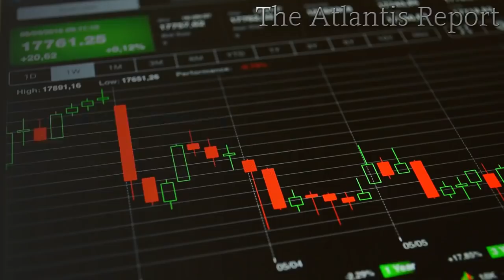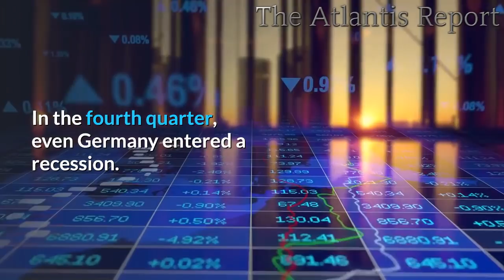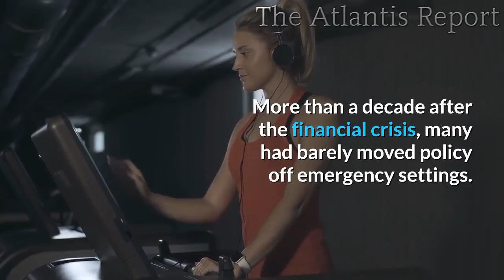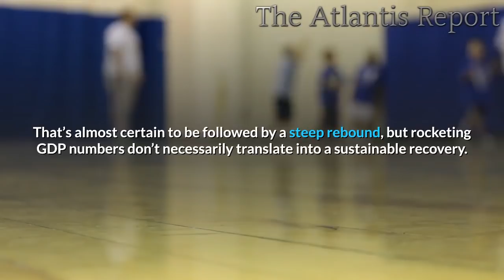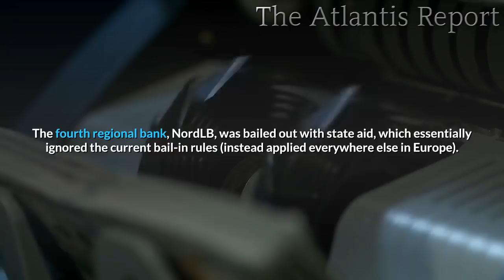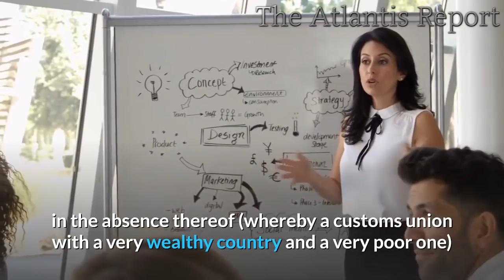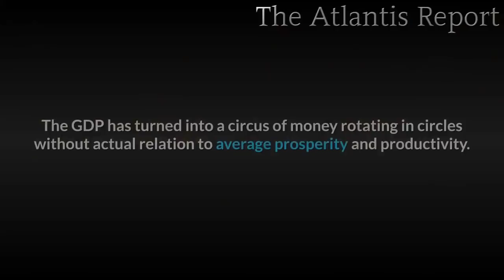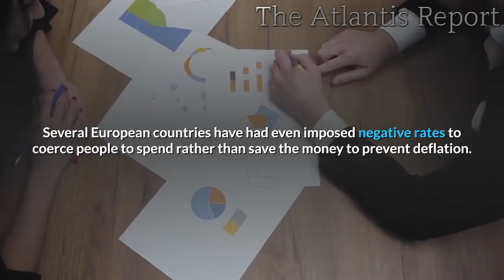Germany and The Whole Europe on the verge of a Disastrous Economic Cliff Edge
The eurozone economy will drop deeper into recession this year.
Germany, the single largest and strongest economy in Europe and the world's fourth-largest economy, is already feeling the pinch. The impact of the coronavirus has seen Germany suffer its widest fall in production and output since the financial crisis a decade ago. The German economy will shrink by 6.3 percent this year. German Exports contracted by 3.1 percent. The Rest of Europe is not in any better shape. In fact, the French GDP is shrinking by 5.8 percent, Spain's GDP by 5.2 percent, Italy's GDP by 4.7 percent, and The Netherlands GDP by 1.7 percent.
For the 27 countries that comprise the EU, a downturn of 8.3% is expected in 2020.
The coronavirus crisis will push Europe into a deeper recession than originally thought.
Europe’s coronavirus outbreak will be the biggest peacetime economic shock on record.
And don't expect the European banks to help. Banks may face a tsunami of problems as three factors collide: rise in non-performing loans, deflationary pressures from a prolonged crisis, and central bank keeping negative rates that destroy banking profitability.
The Euro-Zone was already in deep trouble before CoVid-19 hit, the weakness that started in 2017 never ended. The region simply isn't competitive. In the fourth quarter, even Germany entered a recession. France, Spain, and Italy are looking at continued large unemployment levels. Add to this the fact the EU lacks technological and intellectual property and is falling further behind China and the US.
Recently they started promoting a huge stimulus package. To fund the €750BN package, the EU would borrow on financial markets and put in place a suite of proposed new EU taxes and levies to pay back the debt over the coming decades.
Characterizing the current debacle as a deep recession is actually optimistic. The ongoing debasement of fiat, coupled with raging deflation, ensures a very entertaining near future of the deflation/inflation tango. The ongoing destruction of currency is provoking flights of funds into precious metals and crypto. The banking class in the EU is a cabal of lizards.
They have been hiding risk for decades, and it has only gotten worse since the introduction of the Euro.